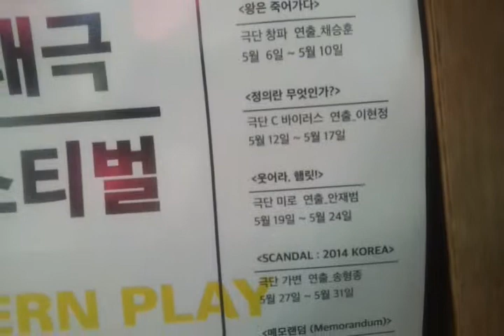연극 금천구 시흥동 외부풍경 2015번지 20150429 대학로 노을 소극장